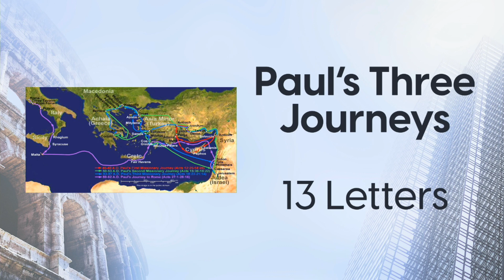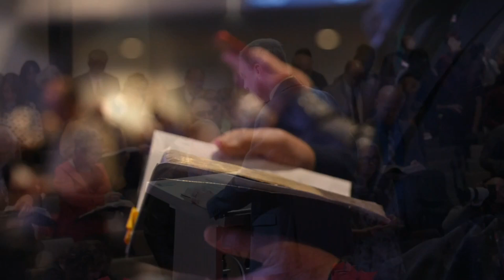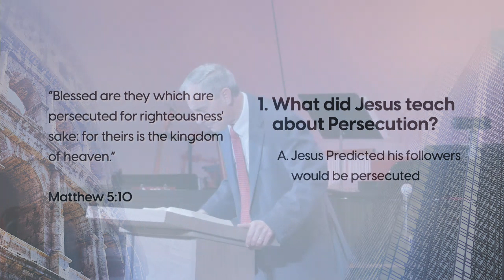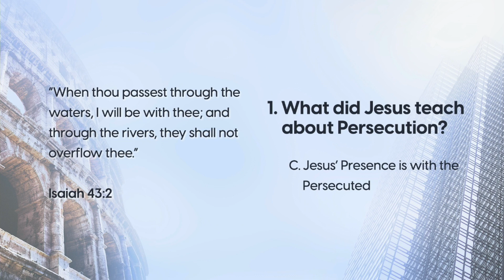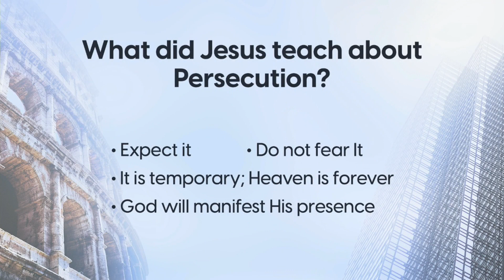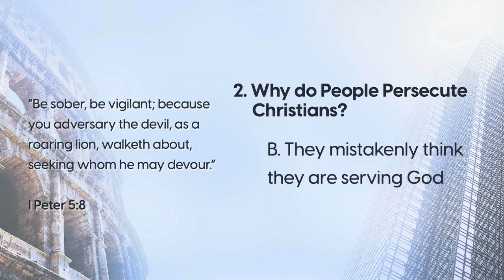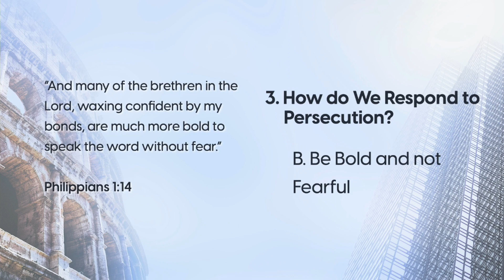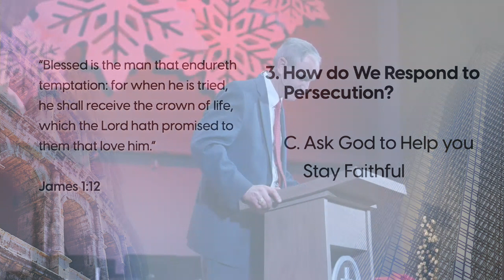Pauls Three Journeys - Pastor Scott Wendal